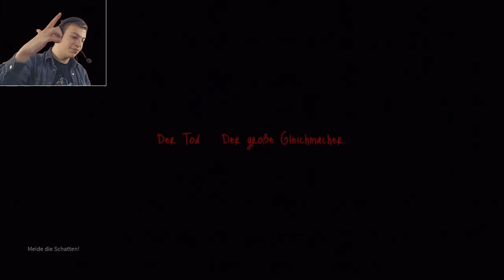SCHWER IST ZU SCHWER! - Daylight - Gameplay [Schwer] Part 2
Voller Übereifer startete ich den härtesten Schwierigkeitsgrad um die ultimative Quest zu erleben. Meine Skills als Highendprogamer (Ja das ist ein Wort) brachten mich lediglich durch das erste Level. In Stage 2 wird mir jedoch einiges klar...